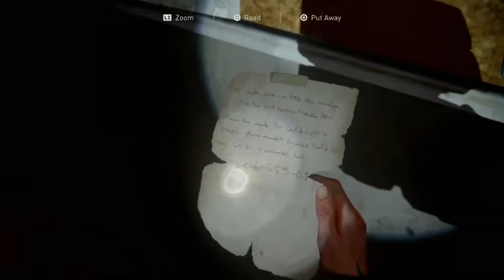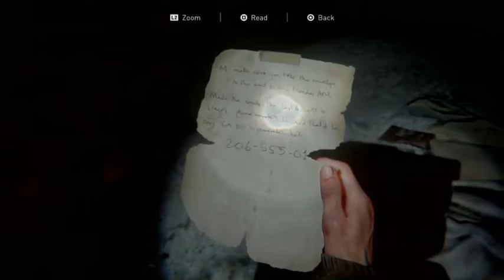We found Tommys horse | The Last of us Part II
I hope you guys enjoyed the video, please let me know what you thought in the comments, and any tips please contact me on social media or leave it in the comments